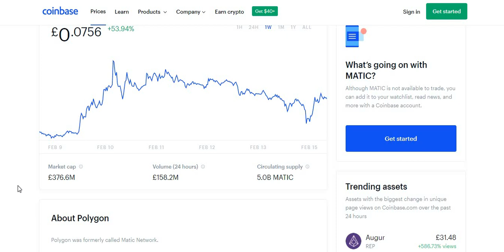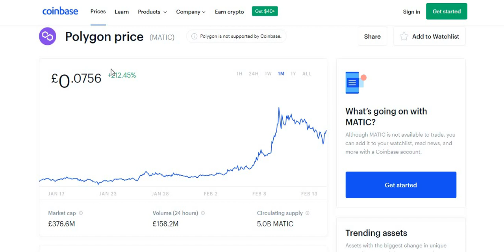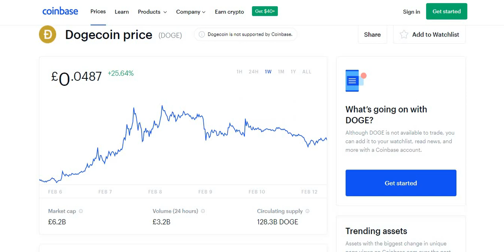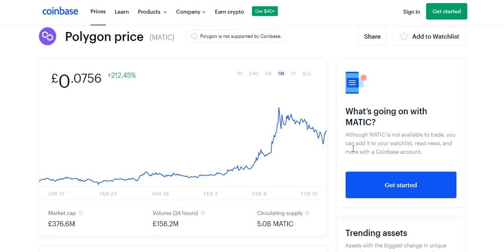MATIC NETWORK PRICE PREDICTION - MATIC NETWORK TO THE MOON! POLYGON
Hi guys,

In this video I am doing a price prediction on Matic Network/Polygon.